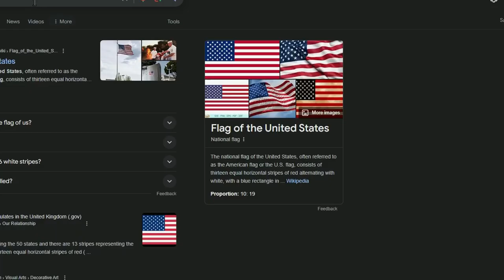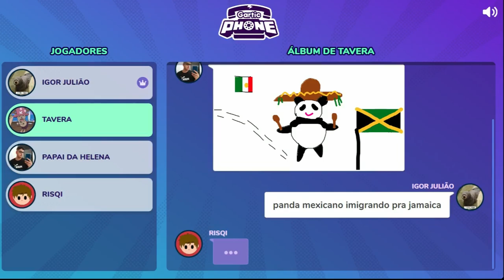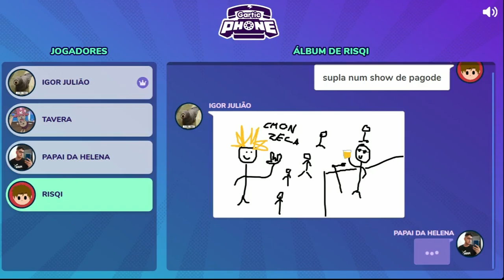a lilo nao ficou muito legal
gartic